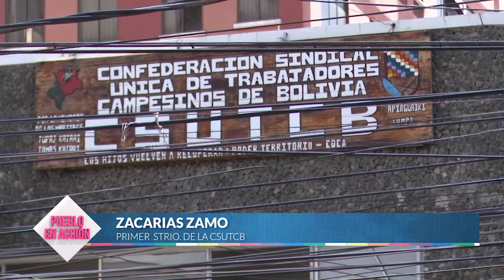14 años del estado Plurinacional de Bolivia 🔴 Pueblo en Acción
PuebloEnAcción, un programa que expresa el pensamiento y rol de las organizaciones sociales en Bolivia
👉14 años del estado Plurinacional de Bolivia